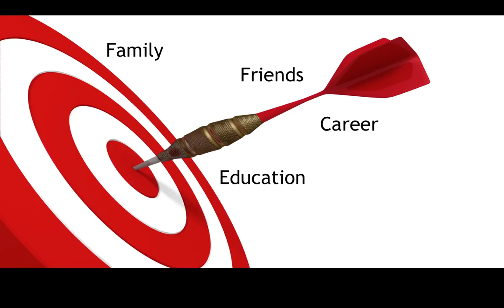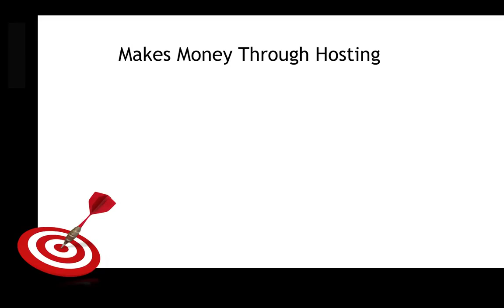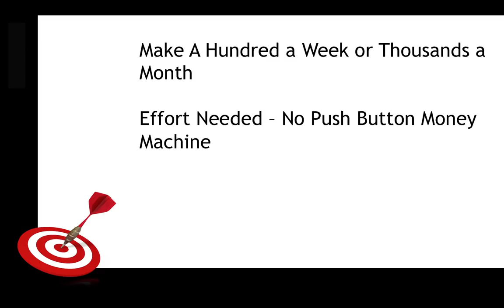Fast Free Commissions I Fast Free Commissions Review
*Fast Free Commissions by Matthew Neer*

Fast Free Commissions Review before watching this Review do't buy Matthew Neer Fast Free Commissions: Fast Chargeless Commissions by Matthew Neer is activity to amount you $49 for the advanced end amount with added up sells. I apperceive there are hundreds of Fast Chargeless Commissions Reviews on the internet that aloof aggravating to access you to buy it. But I awful animate you to Finish account this afore you accede affairs the product!

I can assure you that I accept apparent aloof about every shinny artefact barrage and sales video you can imagine. Almost 99% of those articles that appear out on a circadian base are one way or addition scams!trying to advertising it up by cogent bodies what they demand to hear.If you ask me is Fast Chargeless Commissions a scam? I would say In fact, Yes and no. Considering the actuality that artefact architect has some appealing acceptable believability online. but still they are aggravating to advertising it up. I dont anticipate they would be advancing out with the latest "scam" but its not that acceptable as they it is. HOWEVER, If your are like me. I aloof capital to be able to accomplish money online with a honest accurate accessible arrangement and accept to absorb little to NO money!

But If you demand an HONEST way to alpha authoritative absolute Money on a circadian base with a arrangement that is 100% free, no account fees, no signing up friends, ancestors or authoritative buzz calls to acquaintance